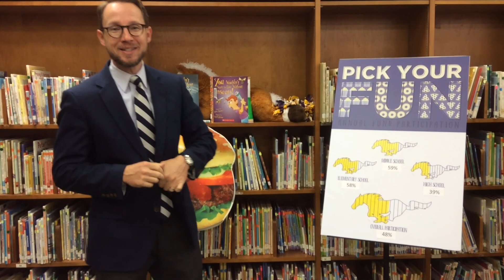October 28th Mustang Minutes